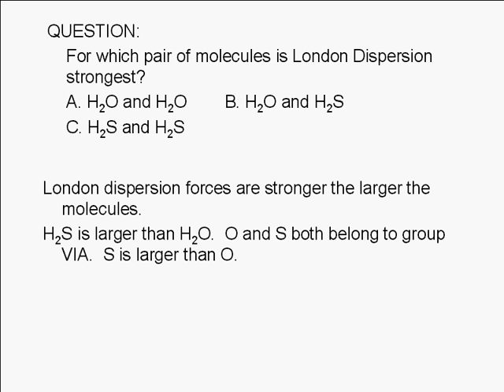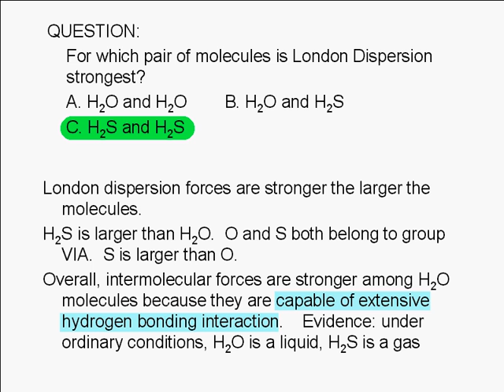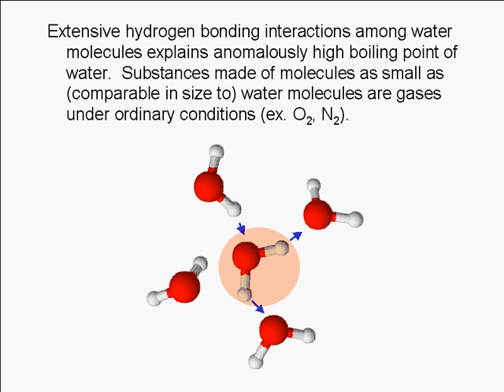3-13-3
For which pair of molecules is London Dispersion strongest? A. H2O and H2O, B. H2O and H2S, C. H2S and H2S